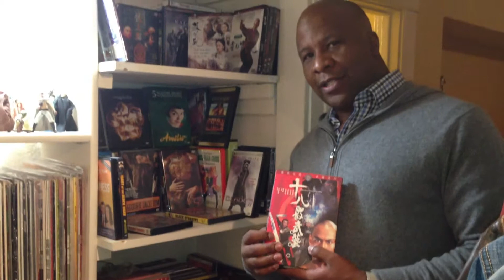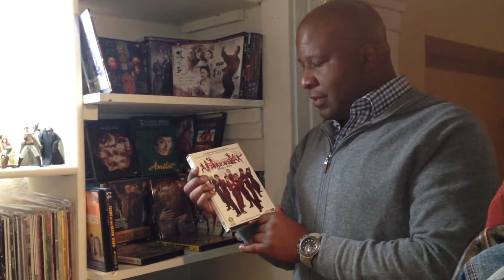Kung Fu Films That Influenced The Director Of THE LAST GIRL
Jela Oba Okpara writer and director of THE LAST GIRL shares some of his collection with us.